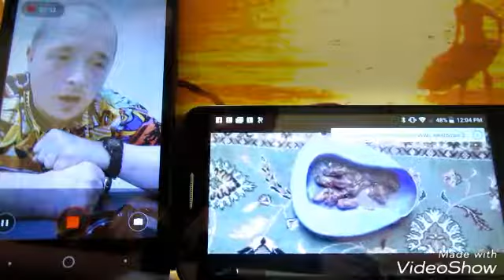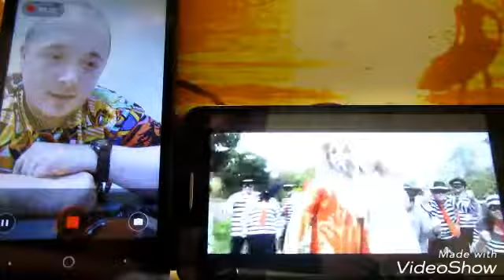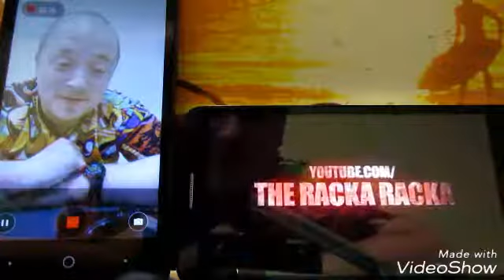MEET THE MCDONALD'S (REACTION) RackaRacka